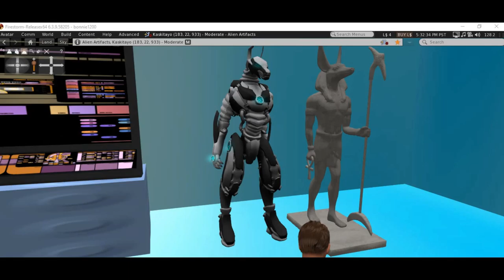Pyramid Scheme, a Star Trek fan production trailer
On a brand new Star Trek fan film, the brilliant but misguided director of a pyramid research center, Canton Zoom, does detailed work on the Pyramids from Earth, informing and entertaining countless Federation guests. Meanwhile an archaeologist, Candy Mondo, is investigating the artifacts and relics on the planet known as the Epic planet. After accidentally viewing Zoom’s interaction with a being claiming to be the ancient Egyptian god Anubis, she  asks for a starship to investigate. Meanwhile, a freighter arrives at the planet, carrying a load of robotic mummies.
    On patrol in the area is the USS Columbia. The ship is sent to the Epic planet to meet with Mondo, unaware that aliens with their own agenda are plotting to attack, while their avatar claiming to be Anubis instructs Zoom to bring Anubis through the gate.
    Now, the starship Columbia faces off against the ancient Egyptian god Anubis, or maybe just aliens seeking to steal something of great value. Next time on “Pyramid Scheme, a Star Trek fan production”, only on the Artifacts of Mars channel.
    This video is based on Star Trek the original series and is designed for entertainment only. Some Star Trek fan films are little more than people standing around talking about social issues. If that is what you expect to see, you won’t find it here.  Presented in two parts to comply with copyright rules regarding Star Trek fan films.